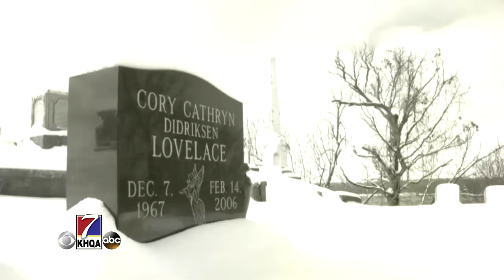KHQA Lovelace Trial 2016